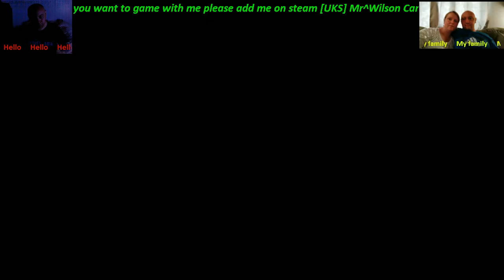Resident Evil 6 Biohazard 6 - 6 / 6